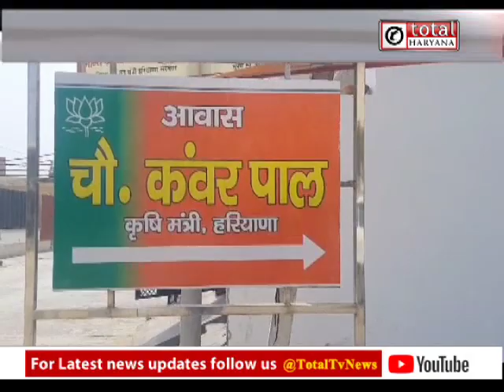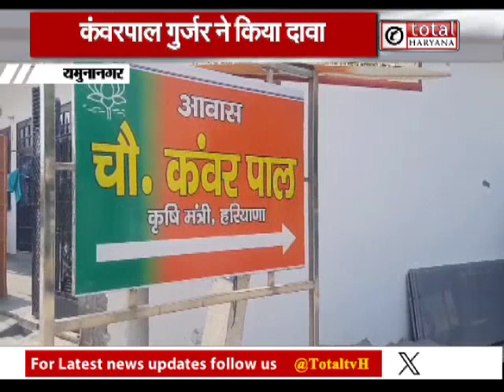पानी को लेकर दिल्ली सरकार के आरोपों और चुनावी मुकाबले पर क्या बोले मंत्री कंवर पाल ?